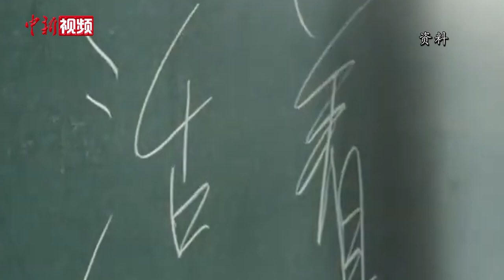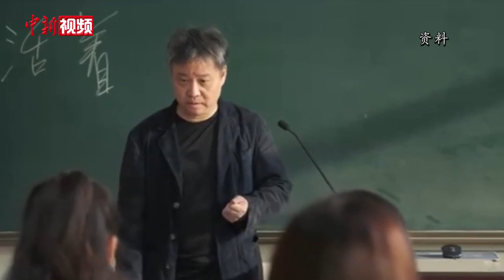“文化圈顶流”余华香港开讲：不要为了追求所谓的成功去经历苦难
日前，中国当代作家余华现身香港书展，与上万名到场观众进行了一场主题为"文学自由谈"的分享会。

三个多小时的分享会中，余华分享了《活着》《兄弟》《文城》等多部热门作品的创作历程，与读者畅谈包括小说的语言风格、角色、情节设置考虑等种种细节。作为当下华语文学圈最畅销的严肃文学小说之一，由余华创作的长篇小说《活着》自首次在《收获》杂志上发表至今的30多年，打动无数读者。这部作品的成功，除故事情节令人震撼外，也得益于其朴实无华的语言风格。